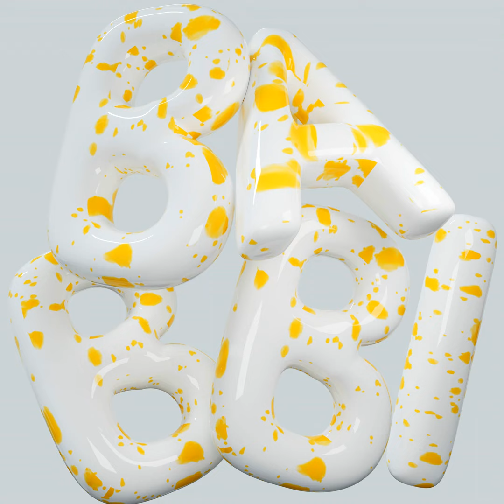어비스(A'byss) - 'BABBI(바삐)'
(P) 우조엔터